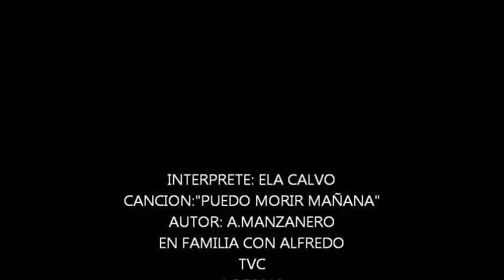"ELA CALVO" PUEDO MORIR MAÑANA ( A.Manzanero)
Hasta Siempre! ELA